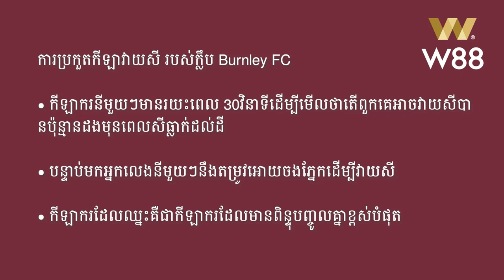W88 Burnley ​Badminton ​Challenge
ទំនាក់ទំនងចុះឈ្មោះ៖